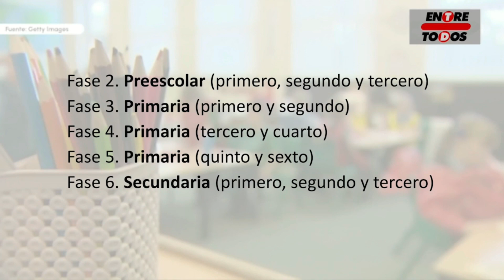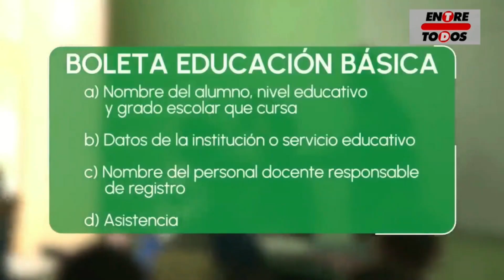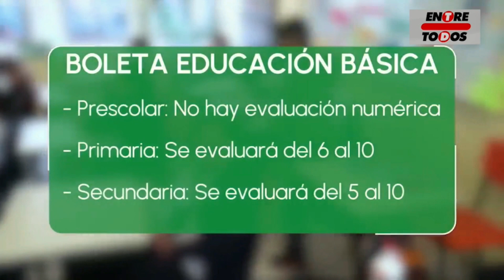¿Revolución Educativa? SEP Anuncia Nuevas Evaluaciones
La Secretaría de Educación Pública (SEP) ha revelado las nuevas pautas para las evaluaciones del aprendizaje en el ciclo escolar 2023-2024. Las normas generales para la evaluación y certificación de alumnos de educación básica se publicaron en el Diario Oficial de la Federación. La evaluación abarcará preescolar, primaria y secundaria y se realizará en fases específicas. Las evaluaciones se basarán en criterios como asistencia y promedio final, y serán competencia exclusiva del personal docente. La SEP también detalla cómo se presentará la información en las boletas de evaluación para los tres niveles de educación básica.

Informativo Entre Todos - El Sabor de la Noticia